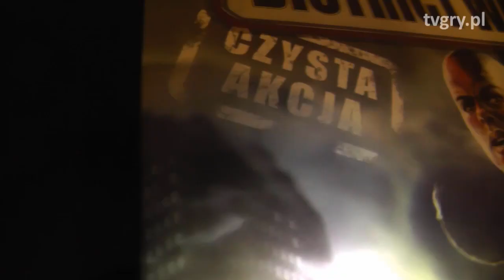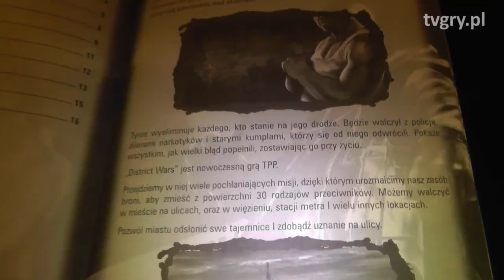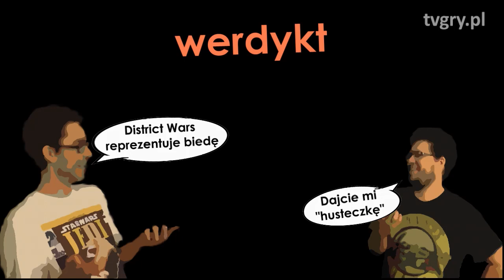"Polskie GTA" w Grach z kosza - oto District Wars